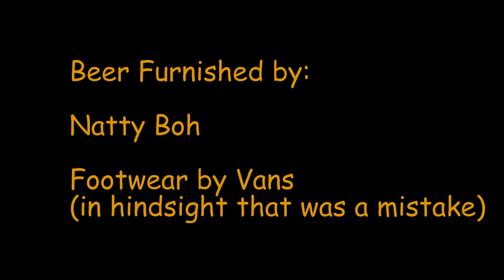Beer and Vans Help Shoveling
Shoveling some snow.